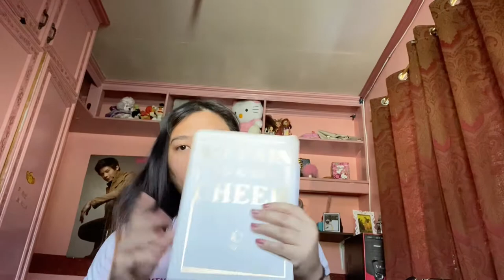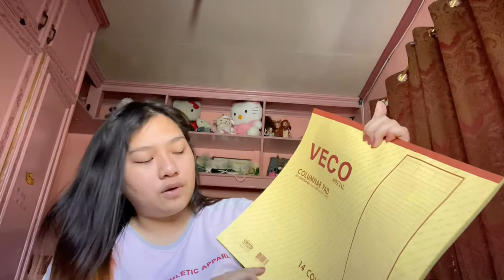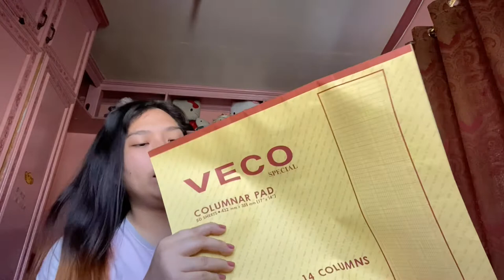WHAT’S IN MY BACK SHS-ABM + SHS TIPS & SURVIVAL TIPS | LAURENE DELOS REYES